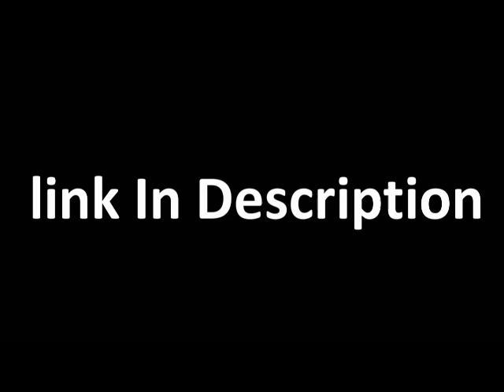HMS Queen Elizabeth Stuck In Port Due To Bad Weather